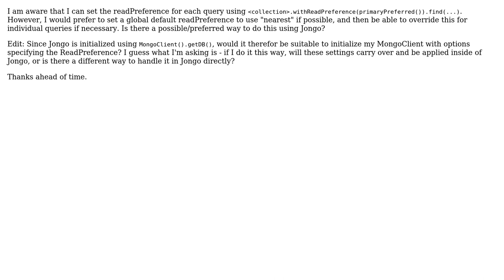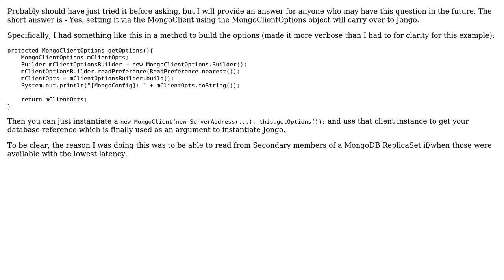Jongo MongoDB: How to specify a default ReadPreference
With thanks & praise to God, and with thanks to the many people who have made this project possible! You are responsible for your own actions.